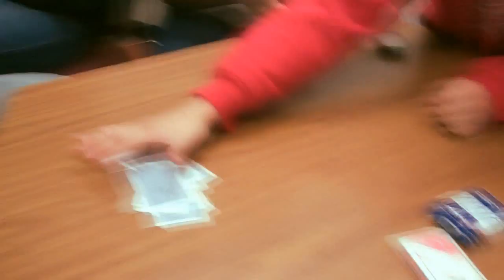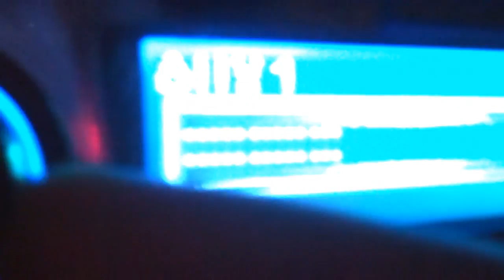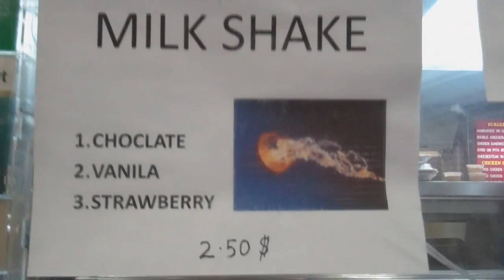SoJ1Ro - Vlog # 2 "You was giving each other heads"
Starting from the party from last week on Nov. 19 2011. Since i didn't put it in my 1st vlog, leading to my Thanksgiving weekend plus black friday. ^_^ ENJOY